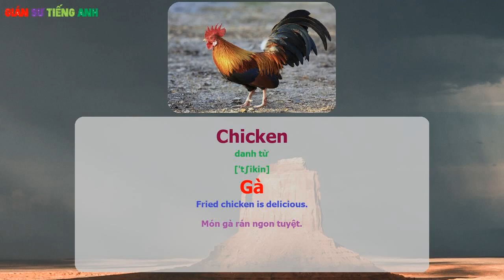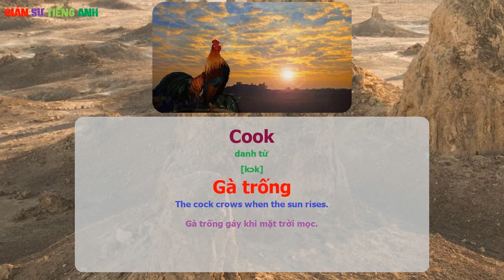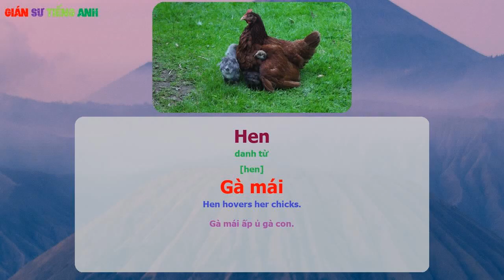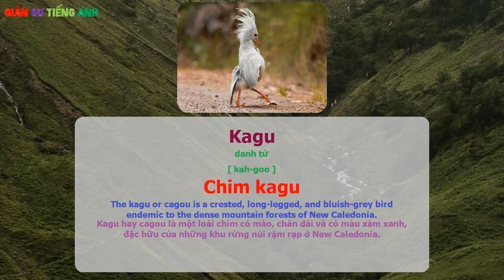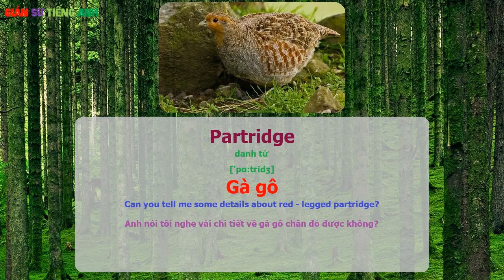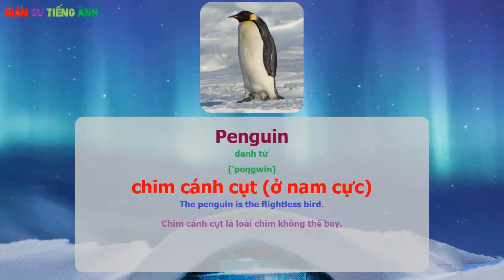Từ vựng tiếng anh - động vật - loài chim không bay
Từ vựng Anh -  Việt
Động vật - Loài chim không bay

Peacock
danh từ
['pi:kɔk]
Con công (Trống)
The peacock looks graceful.
Con công trông rất duyên dáng.

Peahen
danh từ
['pi:hen]
Con công (Mái)
Peacocks displays its magnificent tail feathers to attract peahens.
Công đực khoe bộ lông đuôi tráng lệ của mình để thu hút con cái.

Penguin
danh từ
['peηgwin]
chim cánh cụt (ở nam cực)
The penguin is the flightless bird.
Chim cánh cụt là loài chim không thể bay.

pheasant
danh từ
['feznt]
Gà lôi, Chim trĩ
The pheasant shooting season lasts from October 1 to February 1 in England.
Ở Anh, mùa săn bắn gà lôi kéo dài từ 1 tháng 10 đến 1 tháng 2.

Turkey
danh từ
['tə:ki]
Gà tây
In england, turkey is traditionally eaten on Christmas day.
Ăn gà tây vào ngày nô-en là truyền thống ở Anh.

Cassowary
danh từ
['kæsəweəri]
Đà điểu đầu mào
Cassowaries are very wary of humans, but if provoked, they are capable of inflicting serious, even fatal, injuries to both dogs and people.
Đà điểu đầu mào  rất cảnh giác với con người, nhưng nếu bị khiêu khích, chúng có khả năng gây thương tích nghiêm trọng, thậm chí gây tử vong cho cả chó và người.

Chicken
danh từ
['t∫ikin]
Gà
Fried chicken is delicious.
Món gà rán ngon tuyệt.

Cook
danh từ
[kɔk]
Gà trống
The cock crows when the sun rises.
Gà trống gáy khi mặt trời mọc.

Duck
danh từ
[dʌk]
Vịt
I'll have the Peking Duck.
Tôi sẽ gọi món Vịt Bắc Kinh.

Grebe
danh từ
[gri:b]
Chim lặn
That is a great - crested grebe.
Đó là con chim lặn lớn có mào.

Hen
danh từ
[hen]
Gà mái
Hen hovers her chicks.
Gà mái ấp ủ gà con.

Kagu
danh từ
[ kah-goo ]
Chim kagu
The kagu or cagou is a crested, long-legged, and bluish-grey bird endemic to the dense mountain forests of New Caledonia.
Kagu hay cagou là một loài chim có mào, chân dài và có màu xám xanh, đặc hữu của những khu rừng núi rậm rạp ở New Caledonia.

Kiwi
danh từ
['ki:wi:]
Chim kiwi
Kiwis are also aggressive when provoked.
Kiwi cũng rất hung dữ khi bị khiêu khích.

Ostrich
danh từ
['ɔstrit∫]
đà điểu Châu phi
The Ostrich, (Struthio camelus) is a large flightless bird native to Africa.
Đà điểu, (đà điểu camelus) là một loài chim lớn không bay được có nguồn gốc ở Châu Phi.

Partridge
danh từ
['pɑ:tridʒ]
Gà gô
Can you tell me some details about red - legged partridge?
Anh nói tôi nghe vài chi tiết về gà gô chân đỏ được không?